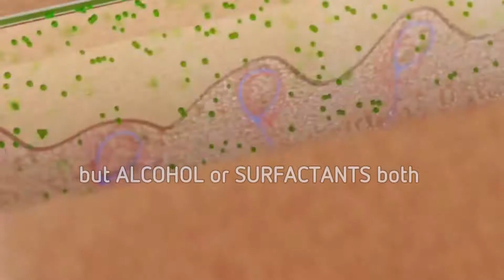PARA'KITO SPRAY TRAINING SEP2018